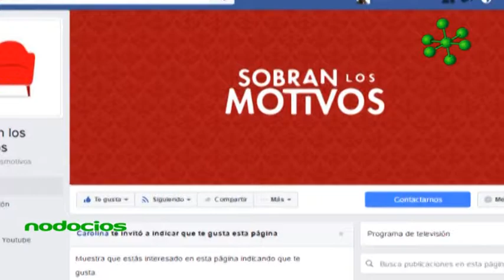Nodocios El miedo como motor para emprender por Carolina Coscarelli